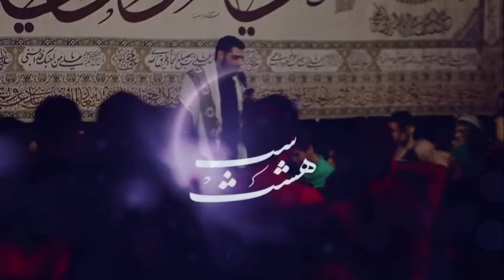Syed_majeed_bani_fatemi ||New_farsi_noha_2021|| noha_bibi_fatima.as.